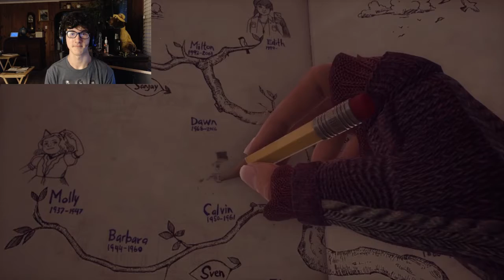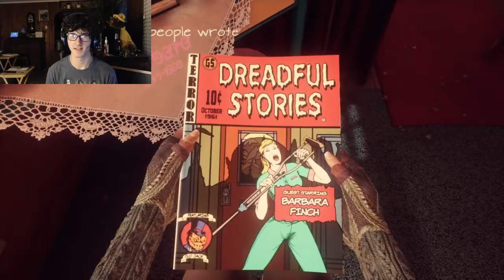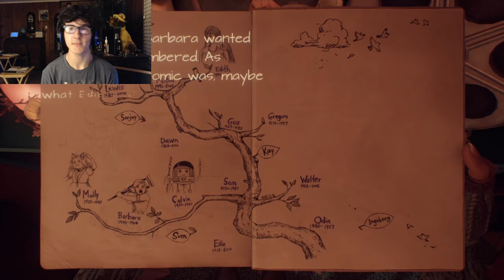Grampa's secret diery (What remains of edith)